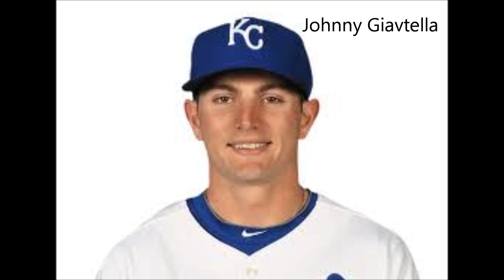Fantasy Baseball Sleepers Second Basemen | Super Bowl MVP's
Fantasy baseball sleepers second basemen are analyzed by Ballpark Bob Bentz of Fantasy Baseball Dugout.  Jonathan Bentz discusses the all-time Super Bowl fantasy team and the semifinals for the Lingerie Football League. Also, voting for Hot Football Wives enters its final week.